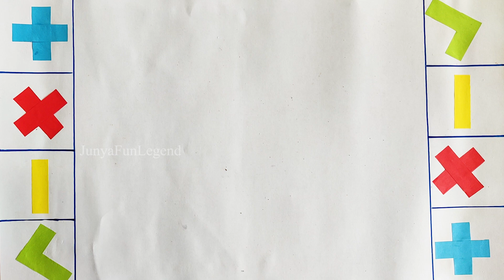Trading Fidget Inside Surprise egg Candy🐇🍌Kinder JOY With Cocoa Surprise Eggs Candy